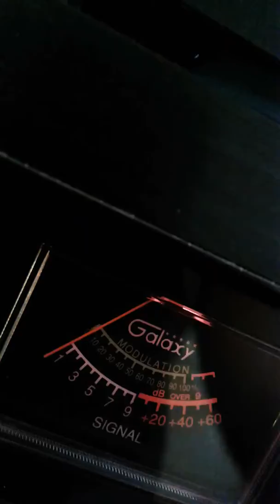Mr. G. STATEN ISLAND. TRINITRON9 NY.